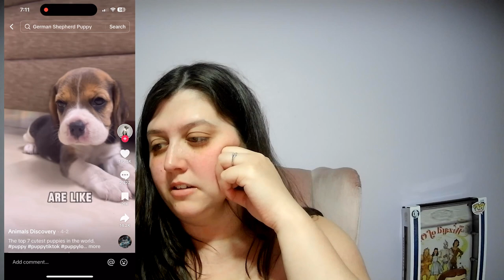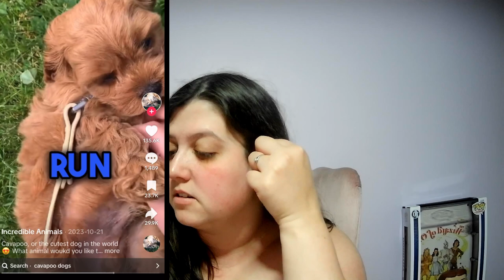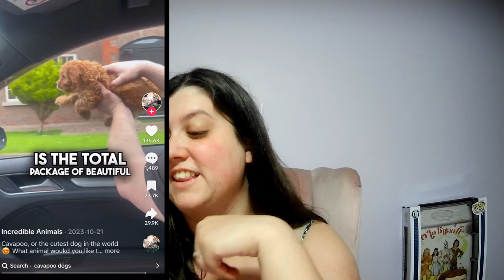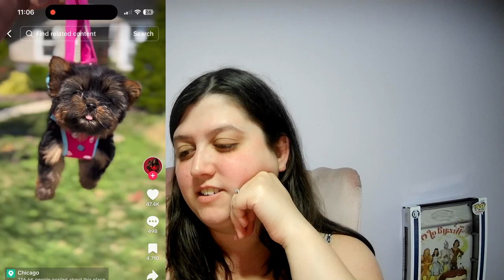World's CUTEST Puppies REACTION (TRY NOT TO SMILE)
Get ready to smile with the cuteness overload in this video! Join us as we react to the world's cutest puppies and try our best not to smile. These adorable furry friends will melt your heart and bring a smile to your face. Watch until the end to see if we can resist the charm of these little pups. Don't miss out on this heartwarming and joyful experience!

Sources